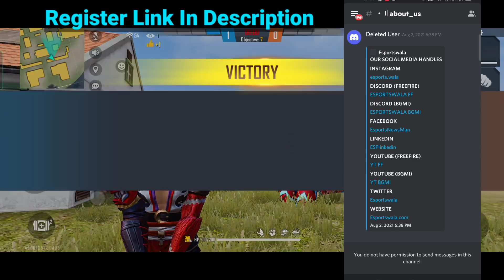FREE FIRE SURPRISE POKER MP40 RETURN | HOW TO GET YELLOW POKER MP40 AT LESS DIAMOND TRICK TAMIL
HOW TO GET YELLOW POKER MP40 - CONFIGURACIÓN PERFECTA para SAMSUNG A3,A5,A6,A7,J2,J5,J7,S5,S6,S7,S9,A10,A20,A30,A50,A70 // FREEFIRE

IN THIS VIDEO I TOLD ABOUT HOW I GOT AND HOW TO GET YELLOW POKER MP40 IN FREE FIRE.
NOW INCUBATOR POKER MP40 RETURNS WITH SPECIAL EDITION, NEW SPECIAL EDTION MP40 IS TOP ON INCUBATOR.
- BUT THE YELLOW POKER MP40 NEED ONLY 1 BLUEPRINT AND 3 EVOLUTION STONES.
- BUT THERE IS SAME POWER FOR YELLOW AND SPECIAL EDITION MP40.

TRICK TO GET YELLOW POKER MP40 AT LESS DIAMONDS IN SPECIAL INCUBATOR IN FREE FIRE.
HOW TO GET RARE POKER MP40 IN FREE FIRE EVENT IN TAMIL.

OUR FIRST GUILD NAME: ƬƬㅤ⚡ㅤᏀᎪΝᏀㅤ⚡

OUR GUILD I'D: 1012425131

This game is only work of fiction, and don't have any connections to reality, watch it as per your guardian guidance, this game belong to Garena Free Fire and we don't own this, we are not spreading violence and this video is solely for entertainment purpose

TamilTubers Gaming
TamilTubers gaming channel
Tamil Tubers
tamiltubers sensitivity
tamiltubers